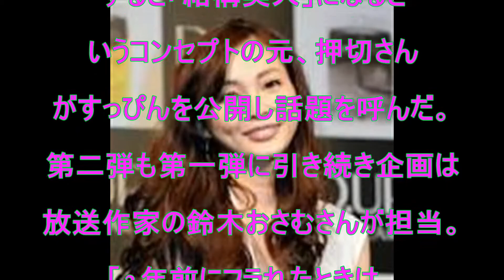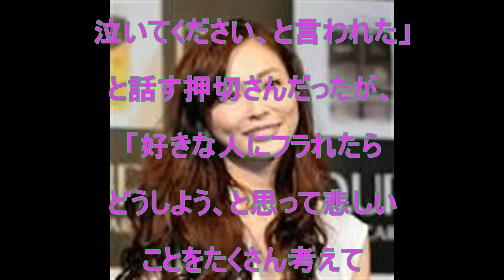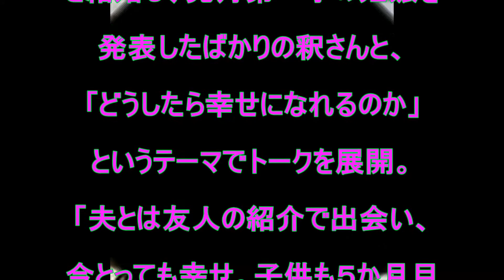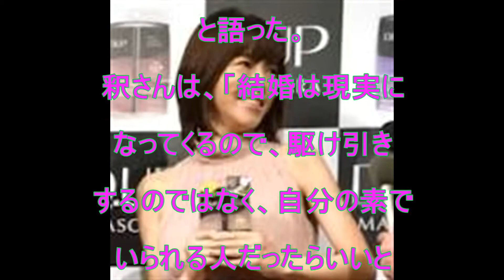押切もえ‬, ‪釈由美子